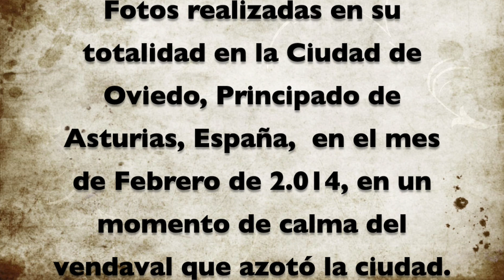Oviedo. Asturias. España. Plaza Dolores Medio, Parque del Oeste y La Florida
Este vídeo versa sobre Oviedo. Parque del Oeste y La Florida